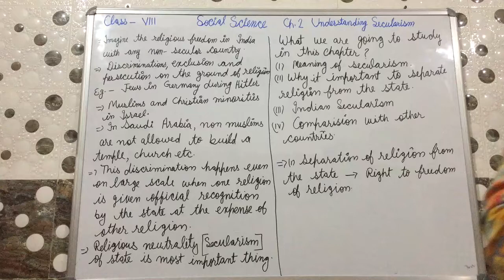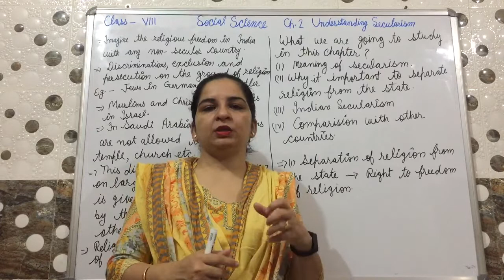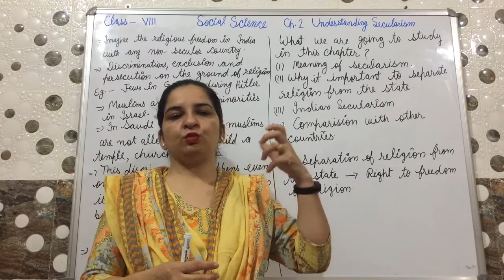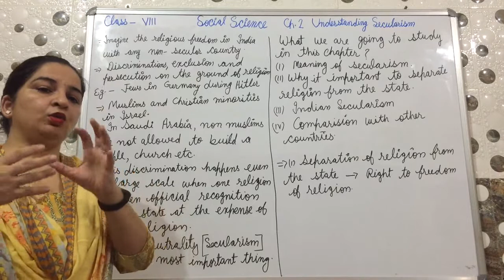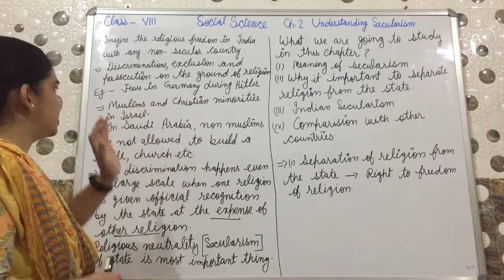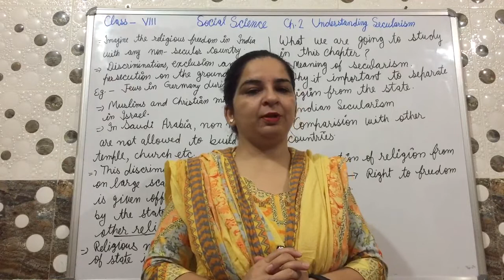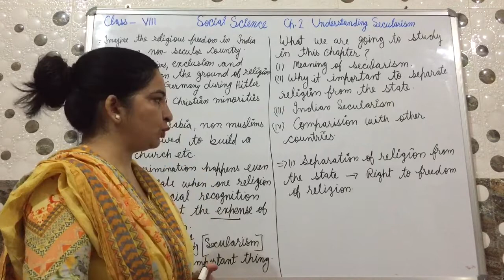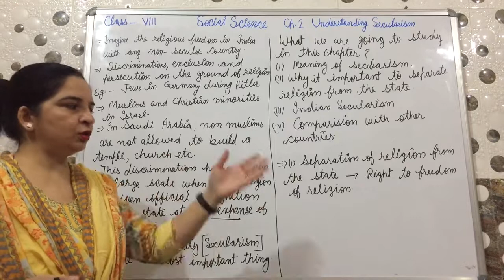Class 8th Ch . Understanding Secularism (Introduction )